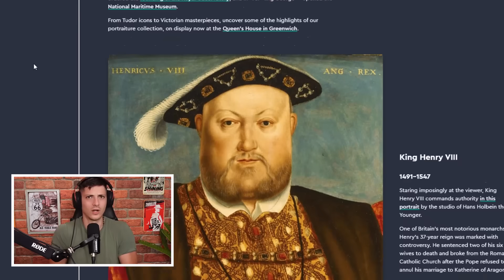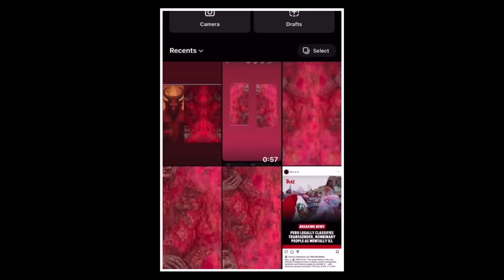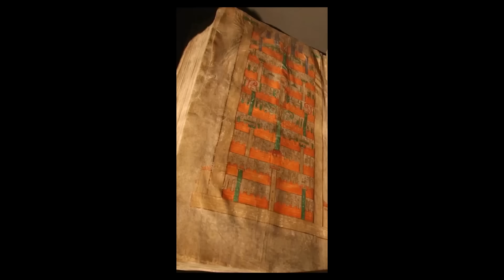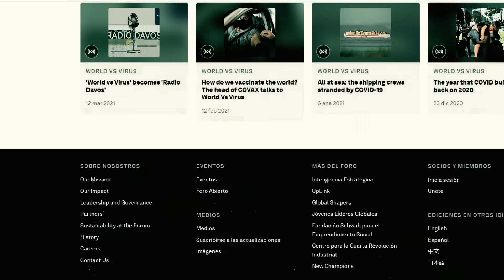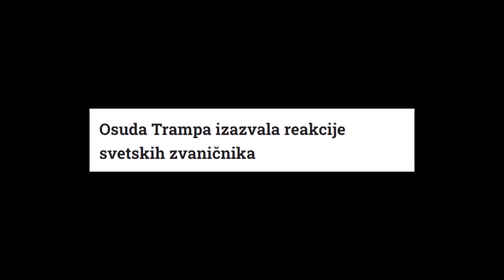Zašto Se Ceo Svet UPLAŠIO Ove Fotografije KRALJA ČARLSA?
Zašto ceo svet priča o novom portretu Kralja Čarlsa?